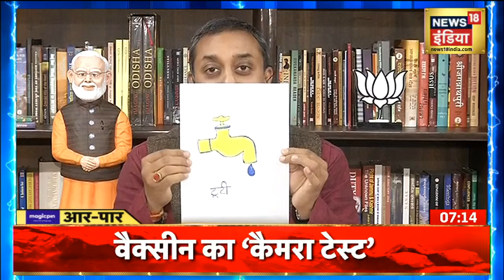Corona Vaccine के बहाने Anurag Bhadouria का BJP पर हमला | Aar Paar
कोरोना वैक्सीन के मुद्दे पर सपा नेता Anurag Bhadouria ने Vaccine के बहाने BJP पर जमकर हमला बोला. Anurag Bhadouria ने कहा की वैक्सीन वैज्ञानिक फ्रॉड नहीं है. उन पर पूरा यकीन है पूरी श्रद्धा है. बीजेपी फ्राड है ये समस्या है देश की बीजेपी झूट बोलती है. जुमले फेकती है ये दिक्कत है. देखिए Aar Paar Amish Devgan के साथ